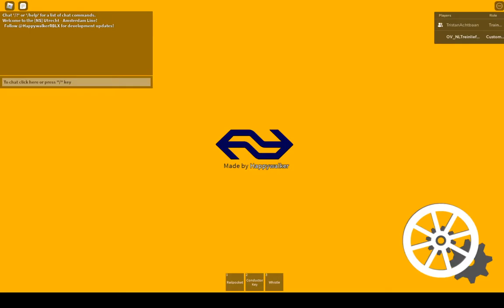NS Games Universe en Itty Bitty Railway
Yay

Tristan: Tristan Achtbaan
Jeroen: j.w jeroen video

Voor een kijkje achter de schermen in Tristans view moet je op zijn kanaal kijken. Dan hoor je ook wat wij op het moment dat ik hem gepauzeerd had zeiden.

We rijden als Sprinter van Amsterdam CS richting Breukelen met de Citypendel!